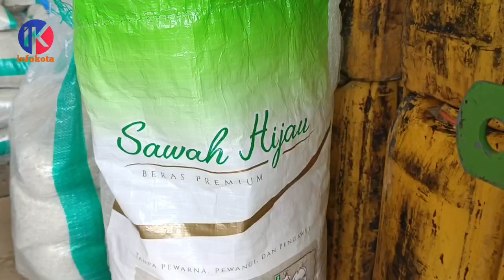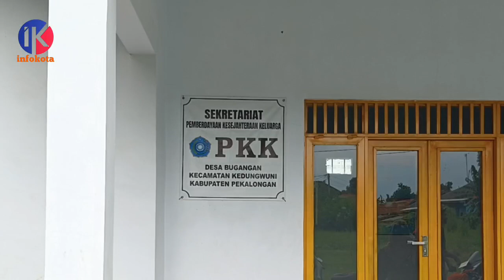HARGA GABAH MURAH DITENGAH BERAS MAHAL, PETANI MENJERIT! 27/3/2024